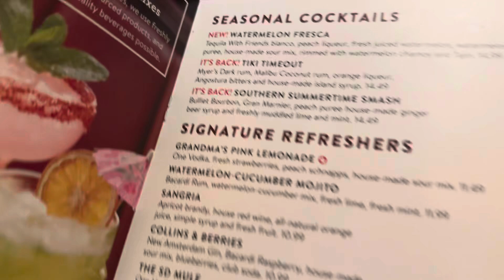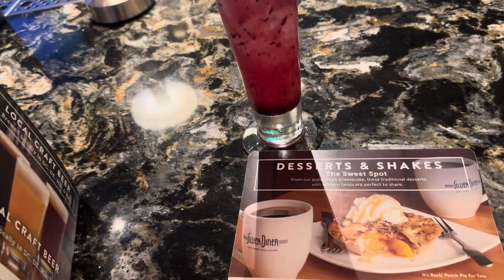Silver diner in Ballston VA near Washington DC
That drink was the best and about $10.
I had the summer "sole" COD dinner. It was on the expensive side at $27.
The portions where huge.
Excellent food.
Then at the end apple pie ala mode. Was excellend. And a beer.